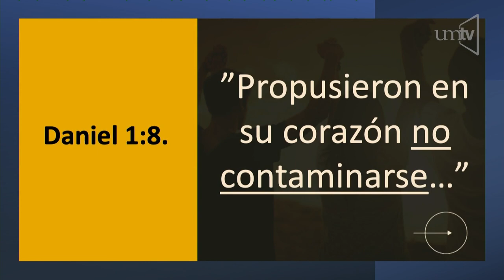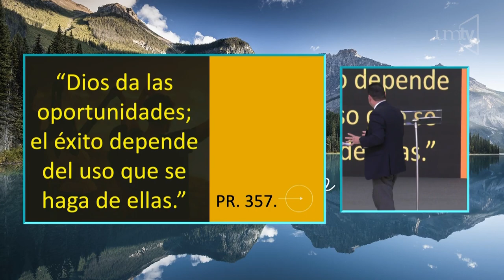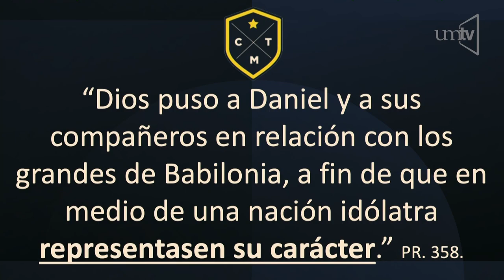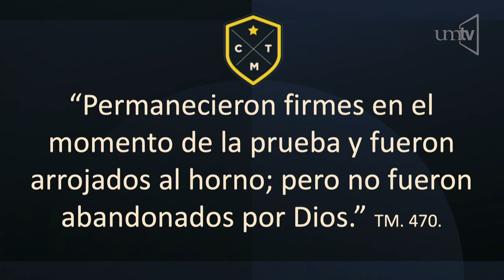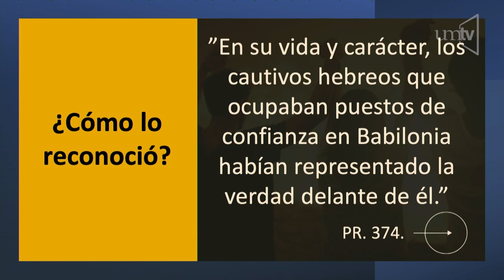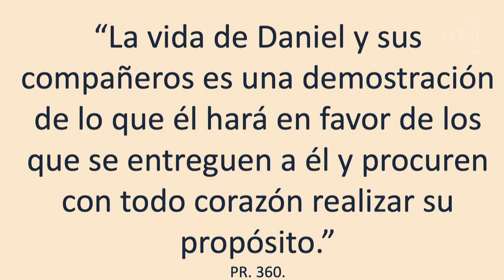Ptr. Hidai Bejarano "Elegidos"